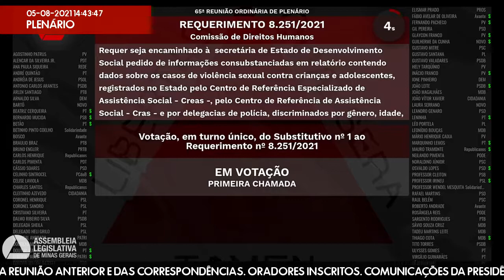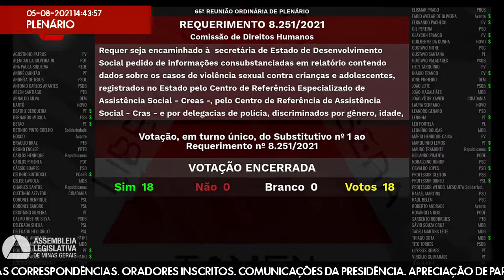05/08/2021 14:00 - 65ª Reunião Ordinária